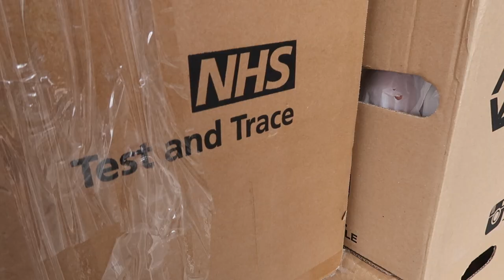Last Days In London - Will It All Fit In The Van? 📦 | Moving With Jess 🏠 | jessmsheppard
I know, its been a while and the vlogs are inconsistent but I've been 2 weeks without wifi, had to re-edit this video 3 times and we're finally ready to go live. I hope you're ready for a few days of non stop moving vlogs! 📦

👇🏼 THE MOVING VLOGS 👇🏼

liketoknow.it/jessmsheppard